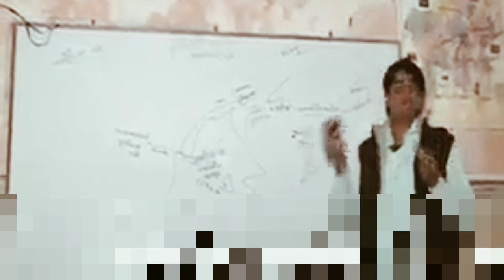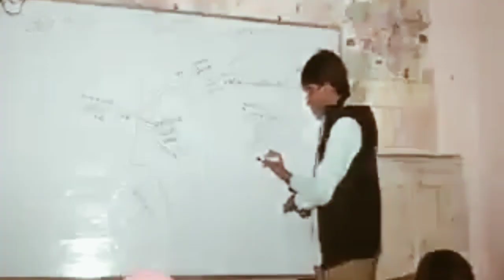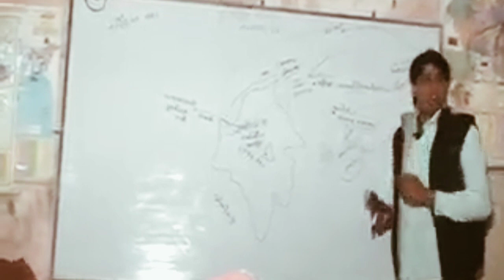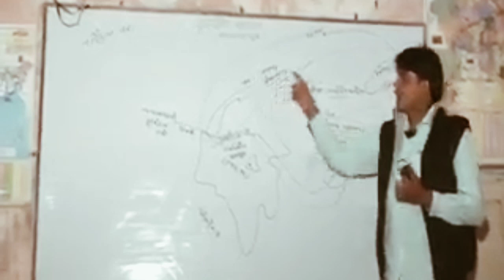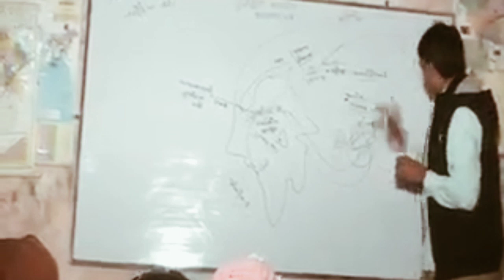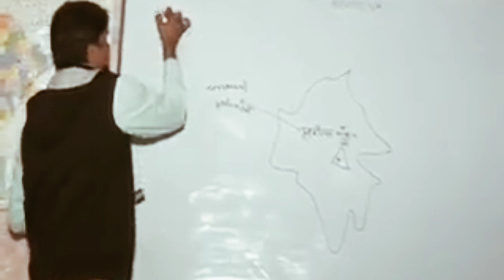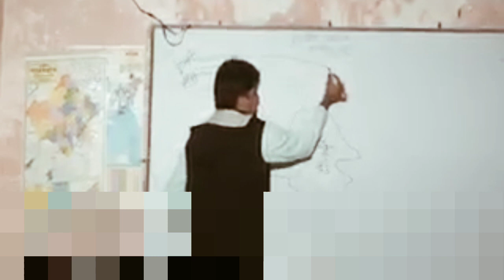prithviraj chauhan or sanyogita love story by subhash Charan sir